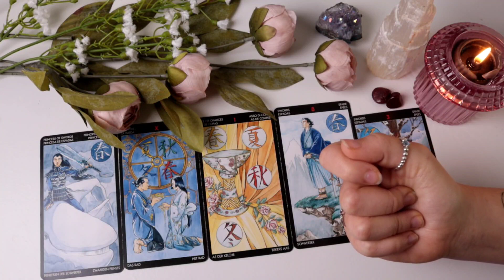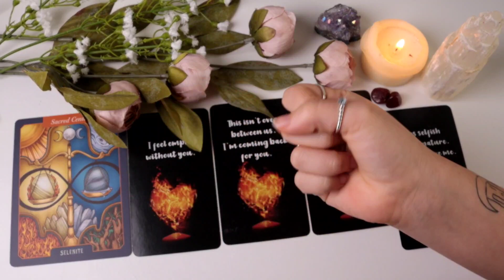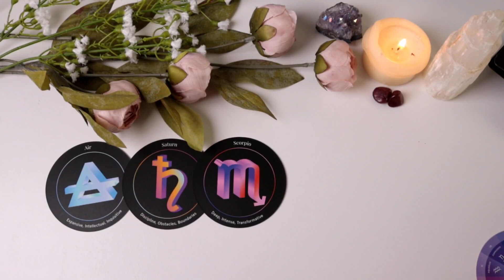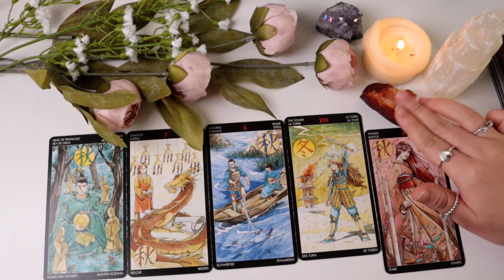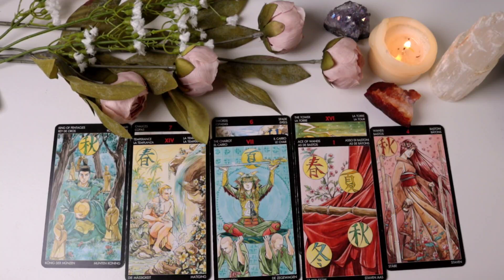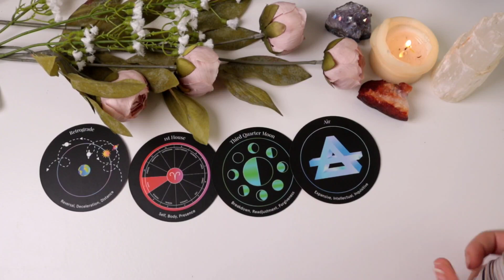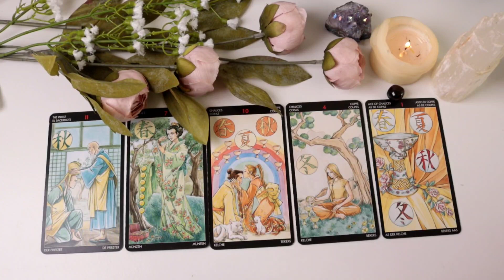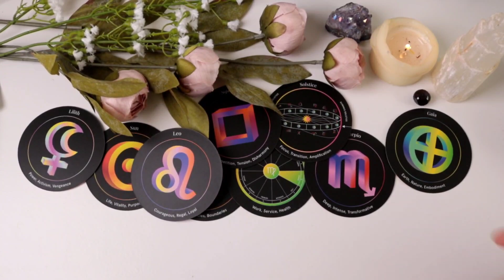18+ pick a card💋spicy details💥how are you in bed💋the in-depth dirty truth⚠️✨️tarot reading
Let's find out the juicy sexy raunchy details on how others view you in bed. using tarot cards to find out all the lovely details on your sex life. this pick a card is going to tell a graphic story all about how others would rate you in bed. all the intimate pick a card details.
Pick a card piles

💥Pile 1: 00:42

💋Pile 2:  17:34

❤️‍🔥Pile 3: 28:29